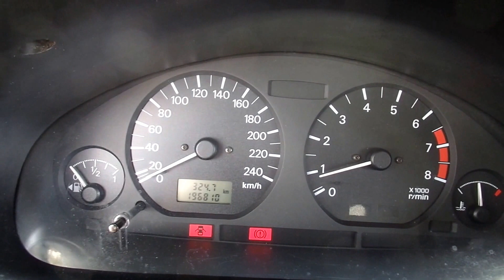Mitsubishi Caricma 1.6 GLX Cool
A hirdetés részletei:
1 gazdás Mitsubishi Carisma eladó sérülésmentes állapotban hibátlan jéghideg klímával, megkímélt szép belsővel, sok műszaki vizsgával.